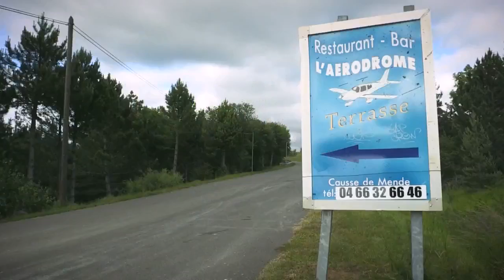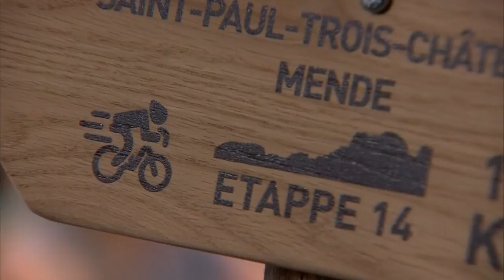Etappe 14: 'Renners gaan het onwijs lastig krijgen - RTL 7 TOUR DU JOUR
Etappe 14, geen meter is vlak. Een hele zware etappe, die Filemon en Maarten samen verkennen.

In deze video:
Michael Boogerd, Bart Nolles, Filemon Wesselink